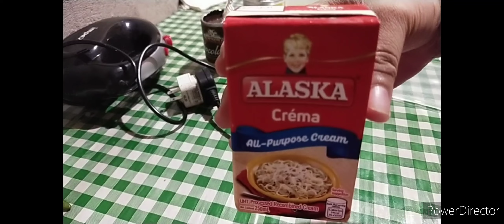HOME-MADE ICE CREAM